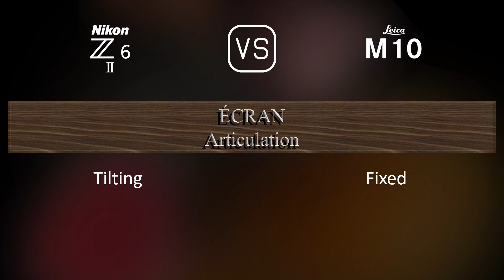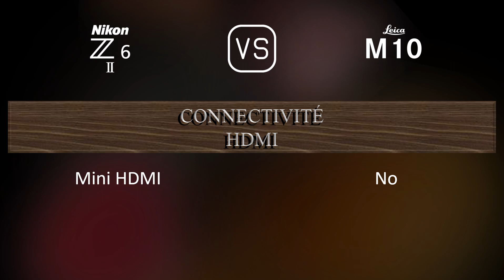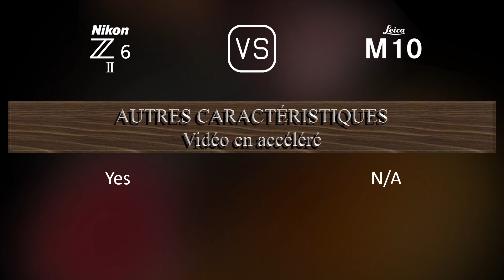Nikon Z6 II vs. Leica M10: Une Comparaison de Caractéristiques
Cette vidéo fournit un aperçu des fonctionnalités du Nikon Z6 II et du Leica M10 dans une comparaison de caractéristiques (comparison of specifications).

00:25 LANCEMENT
00:33 BOÎTIER
00:40 CAPTEUR D'IMAGE
01:01 IMAGE
01:16 OPTIQUE ET MISE AU POINT
01:41 ÉCRAN
01:58 VISEUR
02:13 FONCTIONNALITÉS PHOTOGRAPHIQUES
03:06 FONCTIONNALITÉS VIDÉOGRAPHIQUES
03:20 STOCKAGE
03:24 CONNECTIVITÉ
03:49 CARACTÉRISTIQUES PHYSIQUES
04:07 AUTRES CARACTÉRISTIQUES